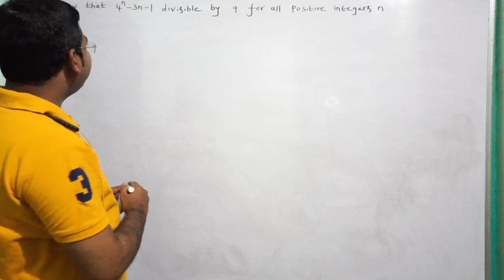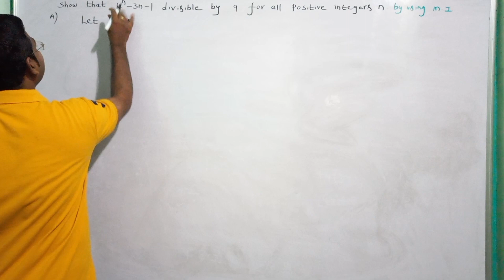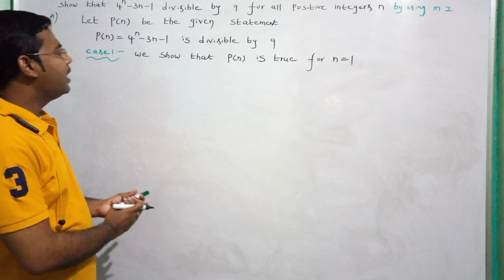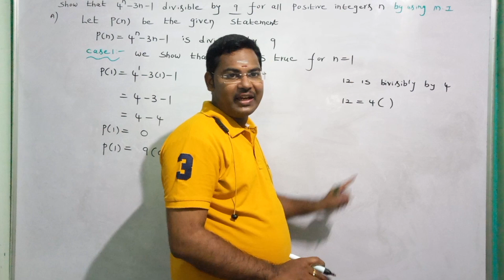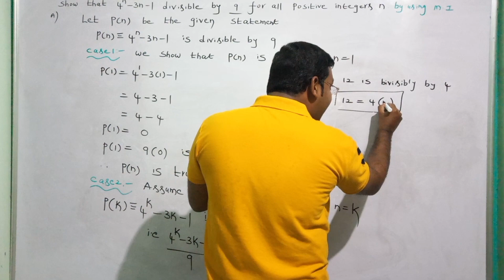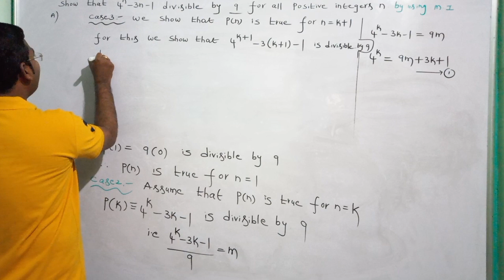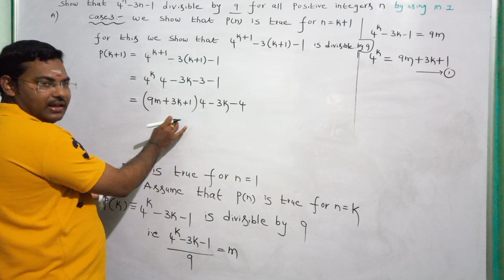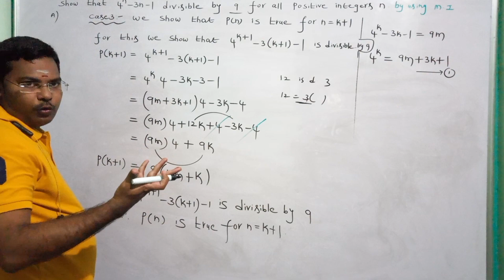Mathematical Induction in telugu@maths naresh eclass